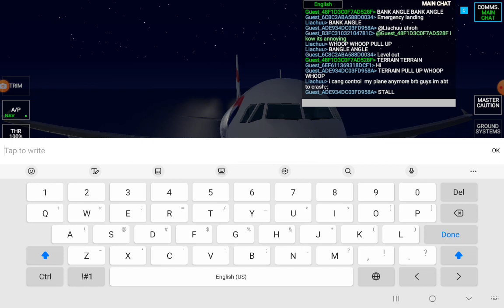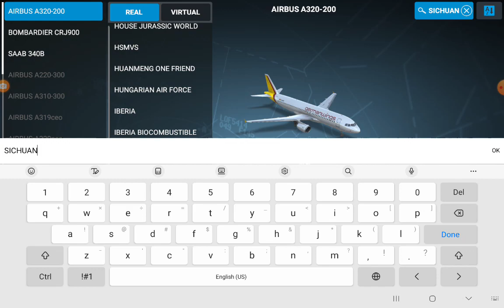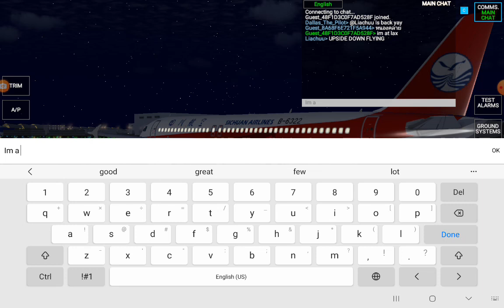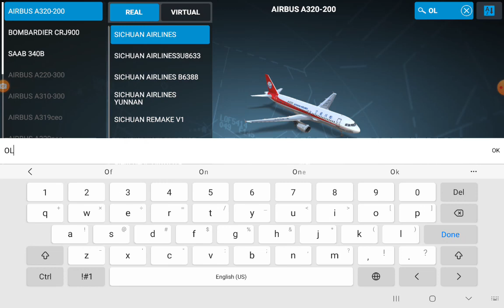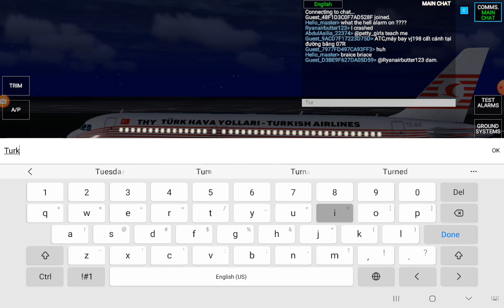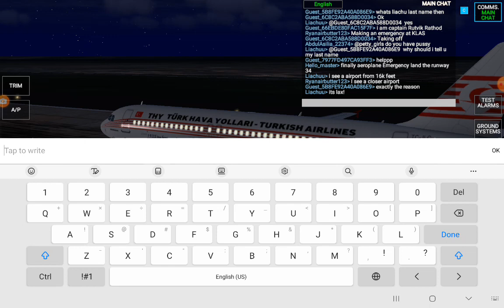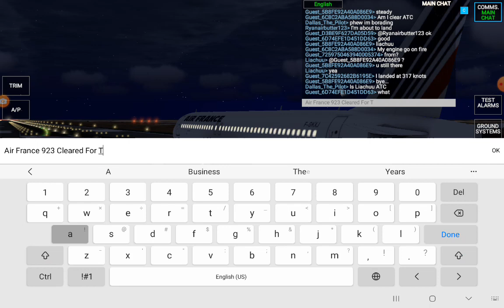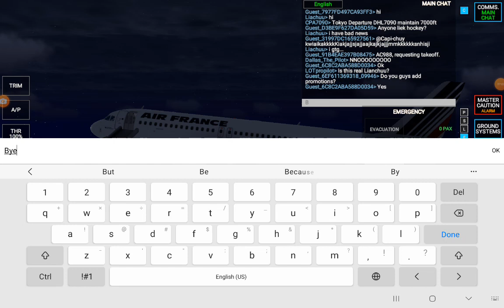Playing With @Liachu_ On RFS!